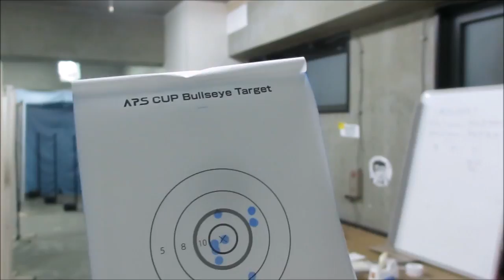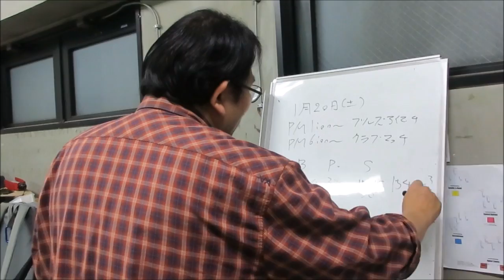ＡＰＳどうでしょう ＡＰＳカップ練習の記３５３